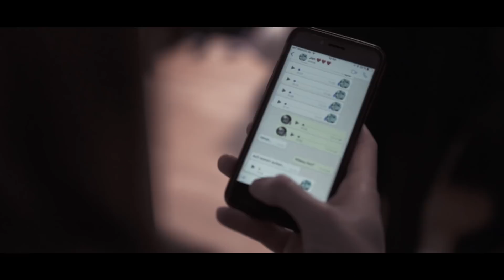SEXTING ESKALIERT - Aufklärungs Video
Dies ist ein Aufklärungsvideo und soll Menschen in Not eine Stütze bieten!

Sexting ist ein sehr weit verbreitetes Thema, was oftmals zum Nachteil einer Personen missbraucht wird. Dieses Video soll diejenigen ansprechen, die bisher ohne Verständnis und blauäugig an dieses Thema heran gegangen sind und somit als eine Lernfunktion dienen oder tatsächlich die Menschen supporten, die selbst schon negative Erfahrungen machen mussten!

Für die, die mehr erfahren und gerne tiefer in die Materie eintauchen wollen schaut unbedingt mal hier vorbei

Danke an die Techniker für den Support, freuen uns auf weitere coole Kooperationen mit Euch!

Danke an die GANG!